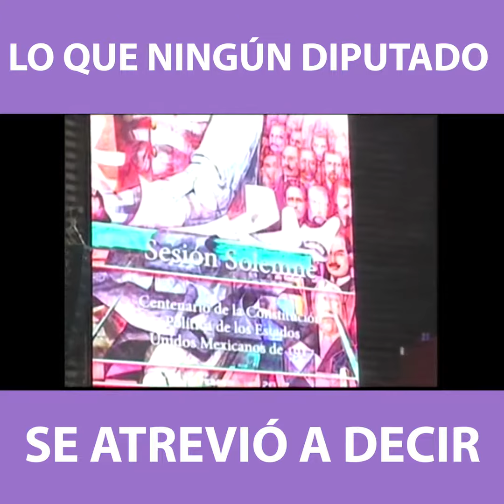Lo que ningún Diputado se atrevió a decir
Esta lucha no fue un salto al vacío, fue un salto de fe, porque sabemos que las cosas que valen la pena no son fáciles y que nuestro México no puede seguir esperando que las acciones sucedan por sí mismas. ¡Yo ya empecé y los invito a ustedes a empezar!